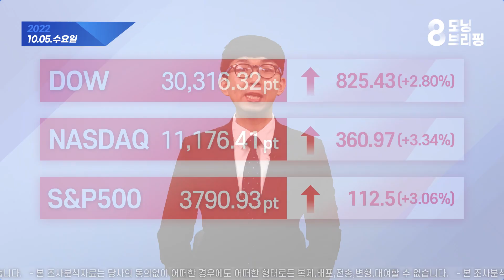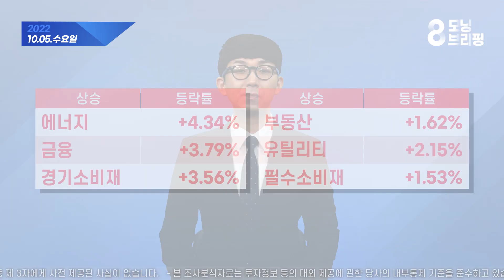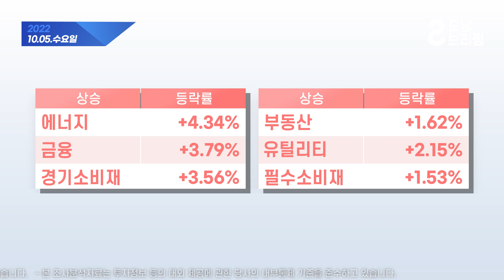모닝 브리핑 / 2022년 10월 5일(수)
00:04 미국 시장 주요 이슈

01:38 미국 시장 주요 지수

02:54 미국 시장 업종 등락